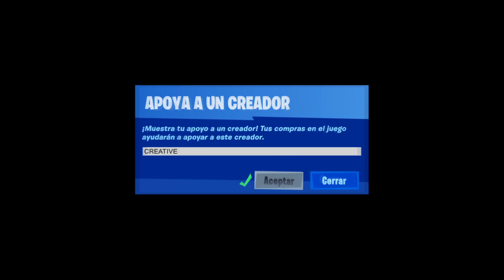Sufro un GOLPE de CALOR en DIRECTO mientras Juego a Fortnite... *ME DESMAYO*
★Código: CREATIVE en la Tienda de Fortnite!

► ¡Sígueme!

Intenta y falla, pero no falles en intentarlo.